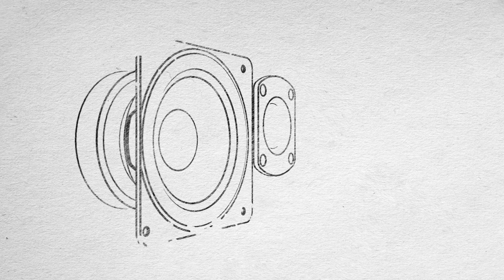The Ruark R810 High Fidelity Radiogram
With a wide range of streaming services and an exquisite design, R810 is a music system that you will be proud to have in your home.